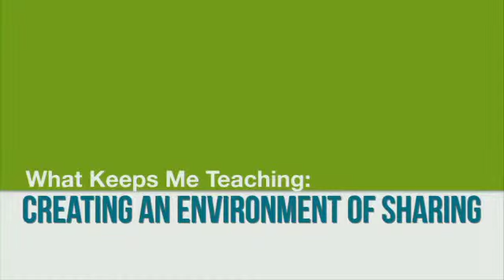What Keeps Me Teaching: Creating an Environment of Sharing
Featured Faculty Member: Barry Brunetti of The Theatre School.
Music: "July" by Marcel Pequel, courtesy of Free Music Archive. Creative Commons Licensed.
Videographer/Editor: Heather Banas
Interviewer: H. Jean Bryan